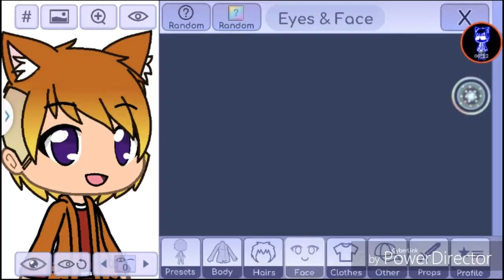How to find Magical Luni and Lusa? ||Gacha Life